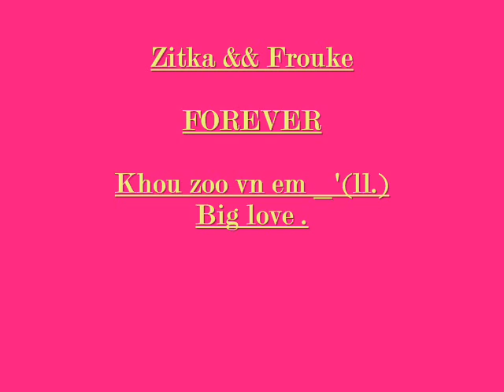zitka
This is a movie that a friend made for her dog. It explains itself so hope u like it.